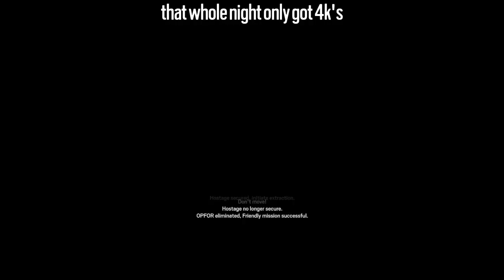We don’t play siege seriously anymore